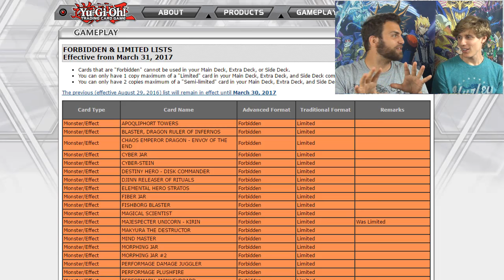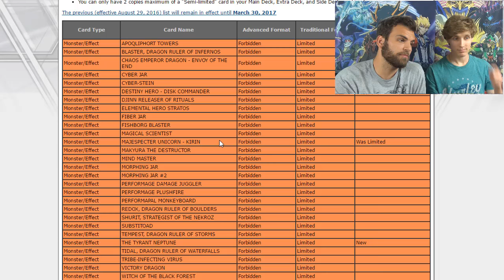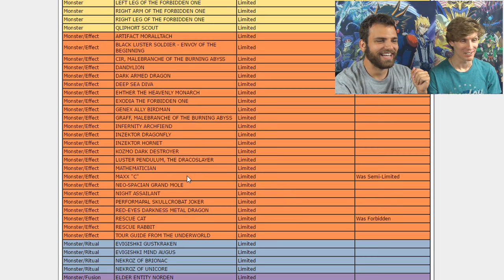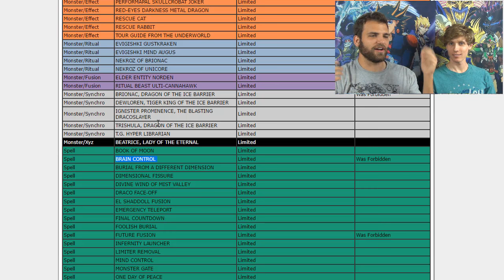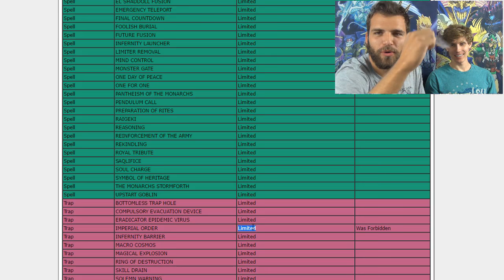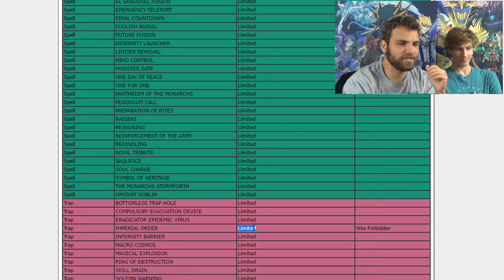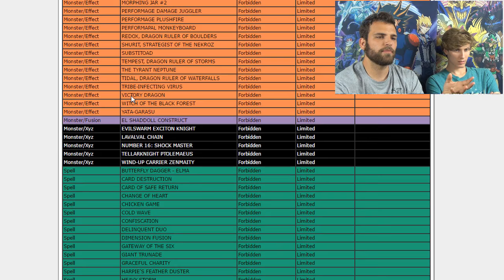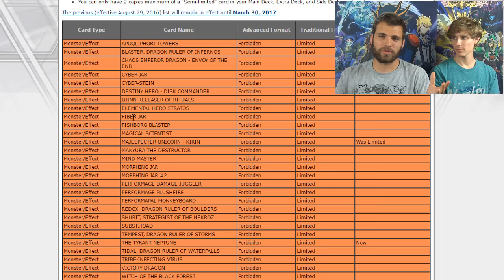*NEW* YuGiOh 2017 Forbidden/Banlist Discussion and Review! CLASSIC Cards are BACK!